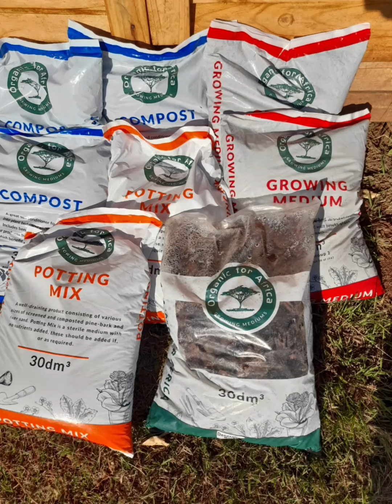How our garden is evolving.